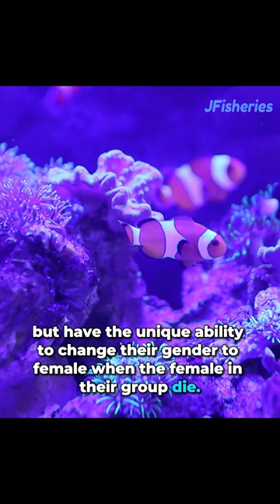Clownfish, what's unique about them?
Footage: Free copyright videos Creative Common
BBC Earth
Tortstube
PLOS media
Wild About Animals
And other free documentary nature.